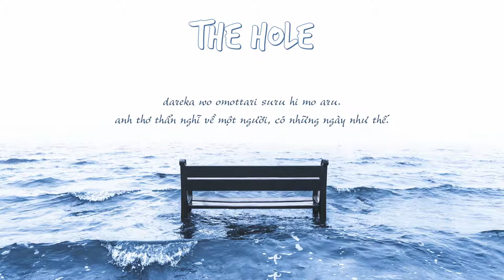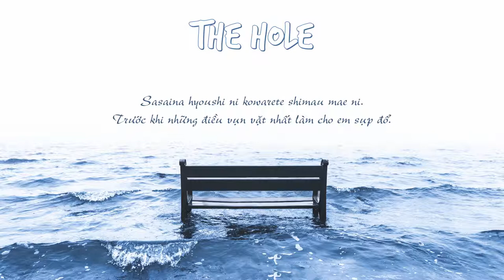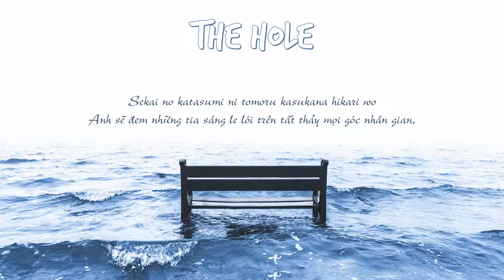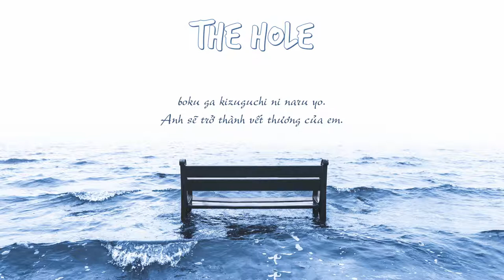The Hole - King Gnu (Vietsub)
Hay thật sự...

Song: The Hole
Artist: King Gnu
Translation and Vietnamese subtitles by me.